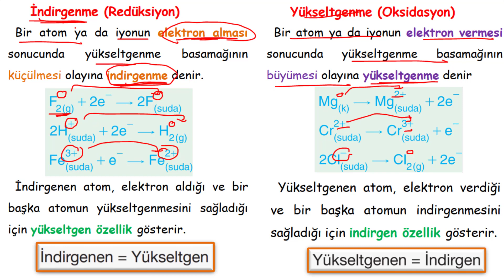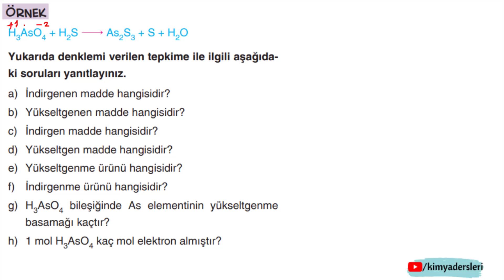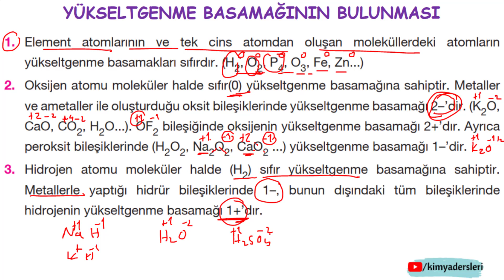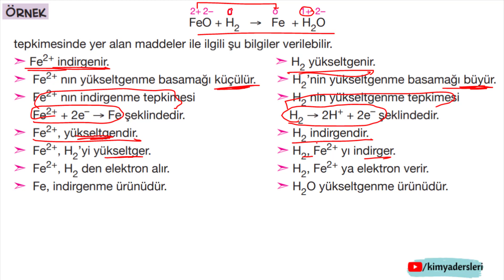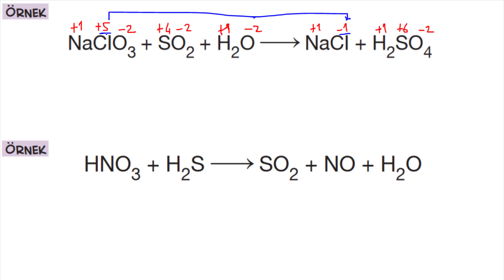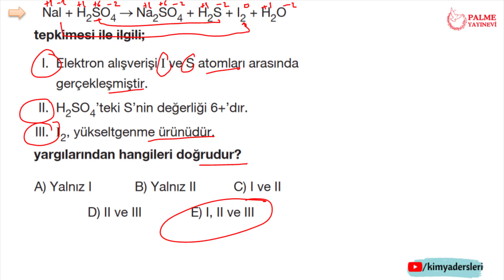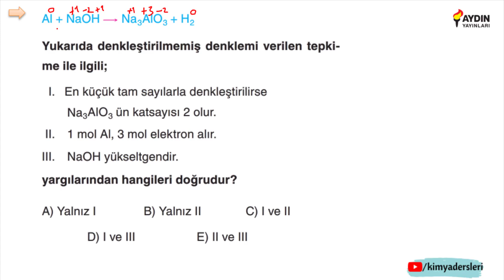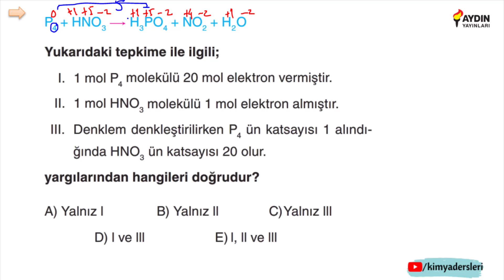Kimya ve Elektrik - Redoks Tepkimelerinin Denkleştirilmesi | AYT Kimya 2021 | 12.Sınıf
AYT Kimya konularına 12.sınıfın birinci ünitesi "Kimya ve Elektrik" ile başlıyoruz. Bu kısımda yükseltgenme-indirgenme (redoks) tepkimeleri ile bu tepkimelerin nasıl denkleştirileceğini inceledik. Hepinize kolay gelsin.

Not: Bu videodaki içerik "palme yayınları" ve "aydın yayınları"  kimya konu anlatım ve soru bankası kitaplarının bir kısmı kullanılarak hazırlanmıştır. Kullanımı için kitapların yazarlarından izin alınmıştır.

✅10 videoluk "Kimya ve Elektrik" ders notlarının (56 sayfa) özenle dikey A4 sayfa düzeninde birleştirilerek kitapçık haline getirilmiş pdf halini adresinden ücretsiz indirebilirsiniz herhangi bir yolla çıktısını alarak kullanabilirsiniz. Başarılar dilerim..

✍ Bu dersin içeriğini 16:9 formatta pdf olarak indirmek için

💯 AYT Kimya için önemli ve dikkat edilmesi gereken noktaları anlattığım "AYT Son Tekrar" serisine bakabilirsin.

Bölümler
00:00 Giriş
00:37 İndirgenme-Yükseltgenme
09:34 Yükseltgenme Basamağının Bulunması
17:05 Redoks Tepkimelerinin Denkleştirilmesi
34:43 Soru Çözümü